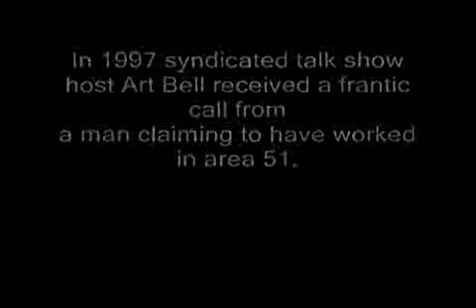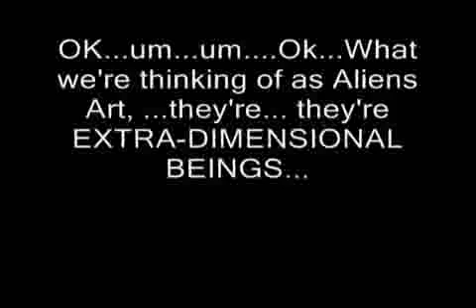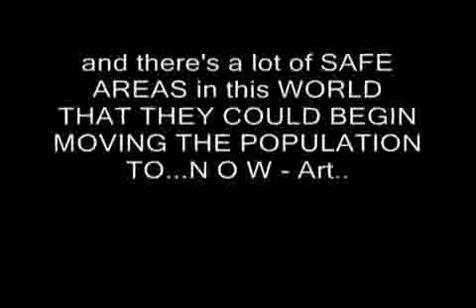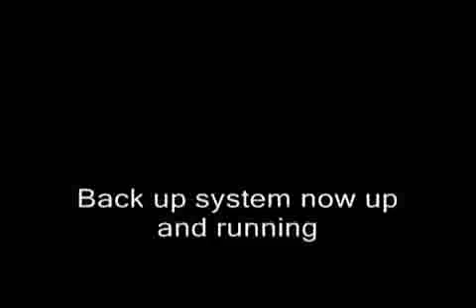Caller from Area 51 - Art Bell - Coast to Coast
A Frantic phone call to Art Bell's phone-in show in the US. The man is supposed to be fleeing from the authorities after speaking up about Area 51 and what is being kept from the public by our governments.